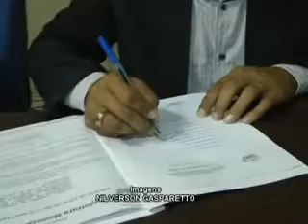Assuntos da reunião da câmara de vereadores do dia 02-12-2013